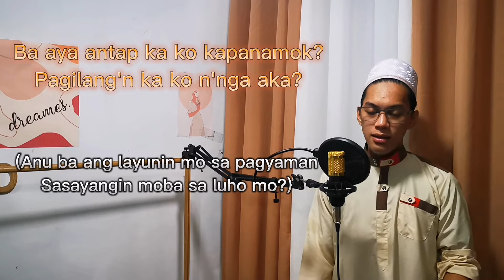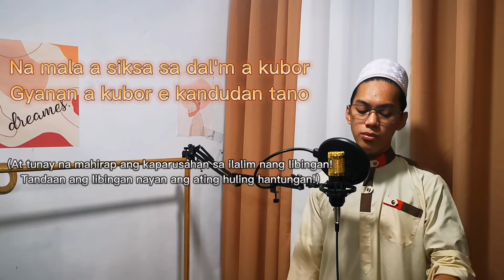hay tao angganatan iyan so duniya iyan (cover)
Wasiyat a pyaka okit sa idaida.
Poon ko mga ulama tanu.

Lecture na dinaan sa kanta.
Mula sa mga Muslims scholars.